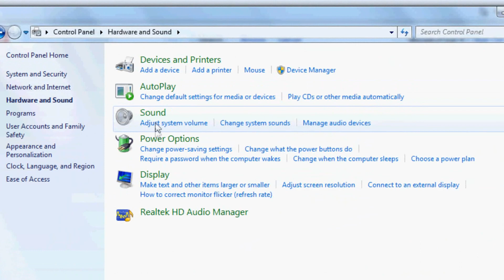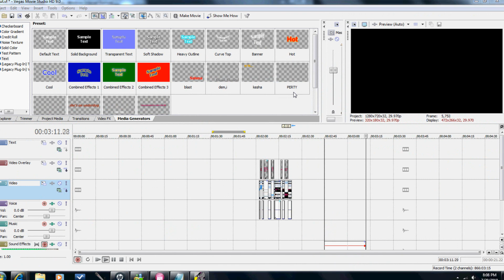Tutorial||How to get your CPU to talk||| "Robot" voice ;x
Dim msg, sapi
msg=InputBox("Enter your text","Talk it")
Set sapi=CreateObject("sapi.spvoice")
sapi.Speak msg

^^thats what you copy :)

Requesteddd ;D I love making tutorials lol. I hope its helpful :)
The ending was fun to make!! XD
comments appreciated. luvv yaa ;♥
xoxo hayley